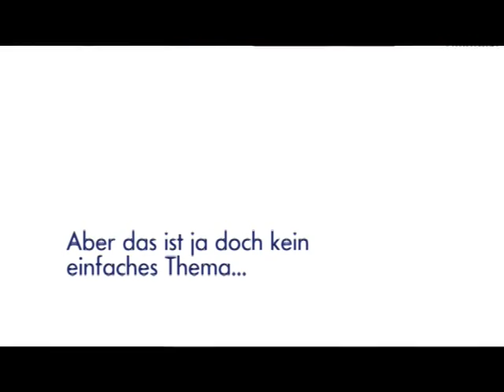Margot Käßmann zur Erbschaftskampagne "Was bleibt"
Margot Käßmann auf dem Stand von fundraising-evangelisch auf dem Deutschen Evanglischen Kirchentag 2015 in Stuttgart zur Erbschaftskampagne "Was bleibt?".